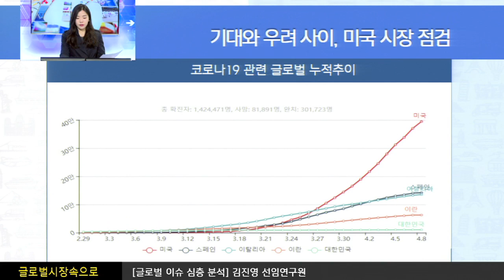[주식투자] 글로벌 시장 속으로 / 기대와 우려 사이, 미국 시장 점검 (20.04.08)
지난주 ETF 펀드 흐름으로 장단기 채권과 금, 주식형 ETF로 모든 자금이 유입되는 모습
그 중에서도 회사채 ETF 들이 연준의 강력한 부양 기조 속 자금 유입이 지속
연준이 무제한 양적완화에 이어서 회사채까지 매입한다는 소식이 23일 전해지며
채권 ETF들도 안정세를 찾는 모습이 나타남

​코로나 가운데 일부 서버, 데이터센터, 클라우드 관련 업체, 이커머스등을 영위하는
관련 유통, 소비재 업종은 코로나로 집에 있는 시간이 길어지는 데 따른 수혜에 대해서도 이야기
이 같은 일부 IT와 헬스케어, 필수소비 업종들이 어떤 전망을 내놓는지에 주목

경제성장률, 고용, 소비 등과 같은 실물 지표들도 문제
사람들이 집에 머물며 저축, 정상적 경제 활동을 하지 않고 있어 소비나 고용은 타격을 입을것

​「구독」과 「좋아요」 눌러주세요~